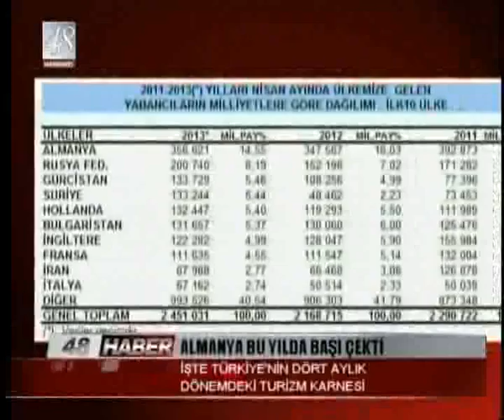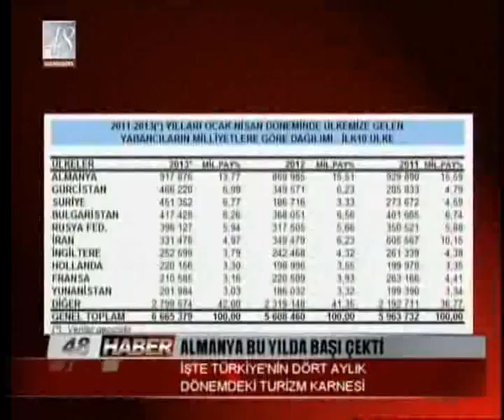ALMANYA BU YILDA BAŞI ÇEKTİ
İŞTE TÜRKİYE'NİN DÖRT AYLIK DÖNEMDEKİ TURİZM KARNESİ